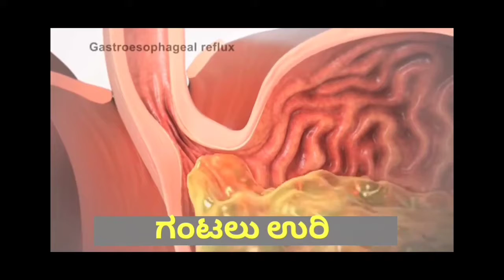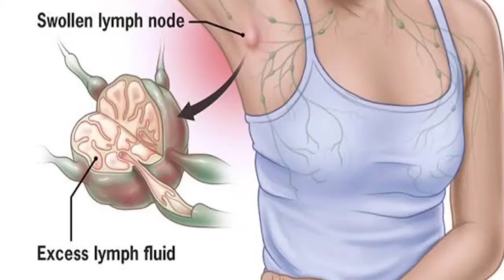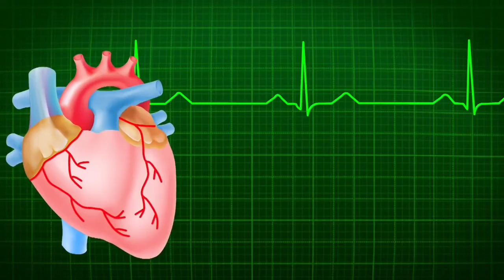ಎಡ ಮೊಗಲಲ್ಲಿ ಮಲಗಿ, ಬಲ ಮೊಗಲಲ್ಲಿ ಏದ್ದೇಳು. ಏನಿದರ ಗುಟ್ಟು. BENIFIT OF LEFT SIDE SLEEPING IN KANNADA.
. iam not owner of any content in this video, iam not promote illegal activities ana also vides in this channel.
some content in this video download by Google so thanks for Google.